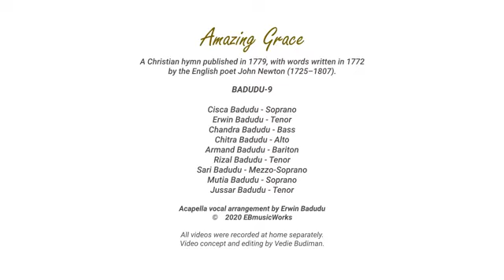Anak Anak Yus Badudu, Amazing Grace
Anak-anaknya alm Yus Badudu, bagus suaranya. Anaknya ada sembilan tinggal Bandung. Amazing Grace,